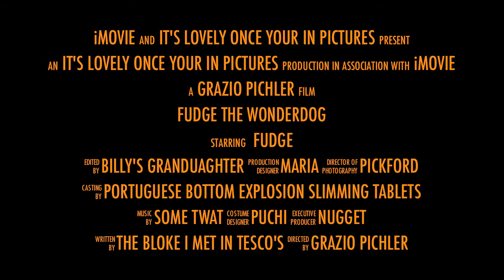Fudge The Wonderdog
Fudge the Wonder Dog taking it to the Oceans that rule the world. She get's her ball back, saves a drowning fat man and sniffs another dogs butt.
There are even cute puppies in here - what more could you ask for in just over a minute??